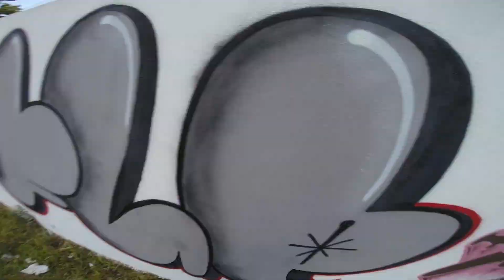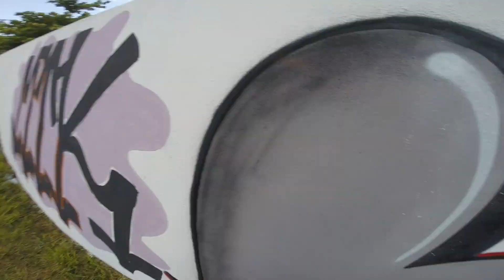FLP + NOCIVO + MTK - Itapira - ThrowUp Vandal - Graffiti Bomb Attack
domingo tranquilo na cidade vizinha... teyyyyy